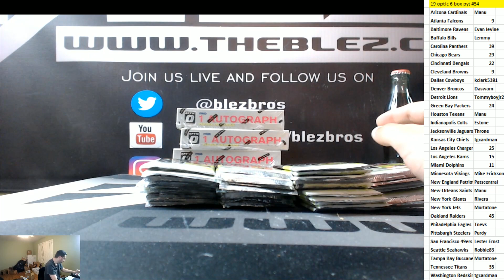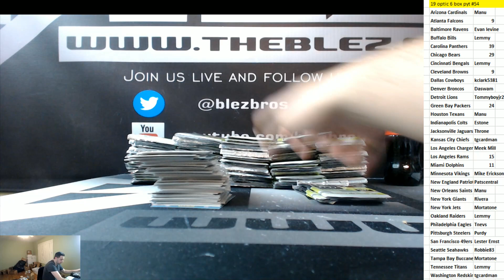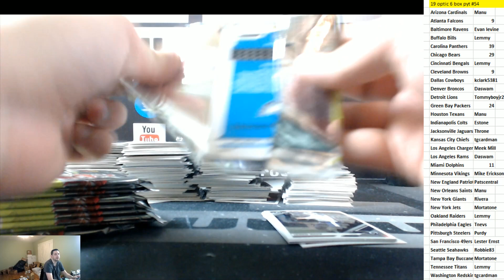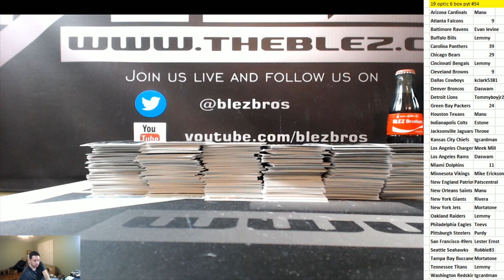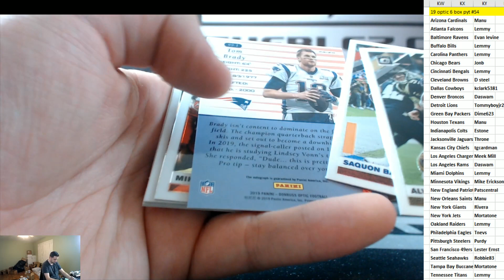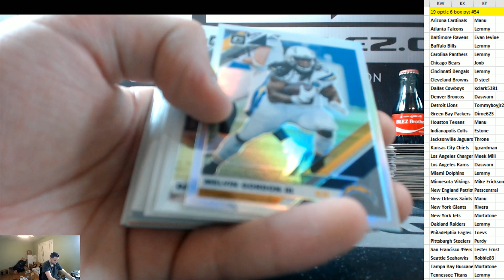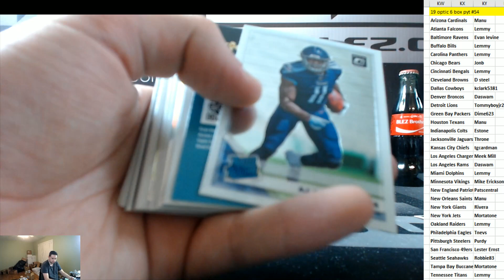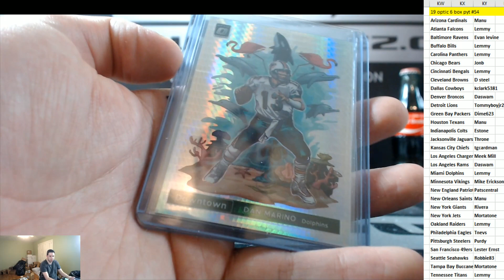2019 Panini Optic FOotball 6 box pYT #54